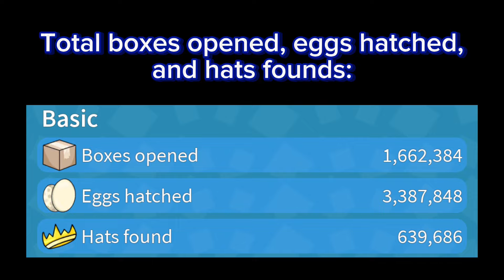GETTING MYTHICAL DISCO BALL AND PHONOGRAPH! | Unboxing Simulator | 100% Index Challenge Part 31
Unboxing simulator: Roblox › gamesUnboxing Simulator

In this video, I get mythical Disco ball, and Phonograph. I also won a mythical bombrain!

for your avatars!